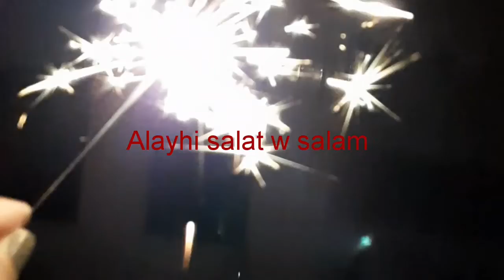مولد نبوي شريف ❤❤صحا مولدكم و عواشركم ❤❤ كيفاه فوتوه إن شاء الله 👌